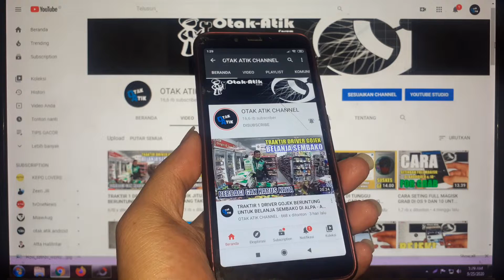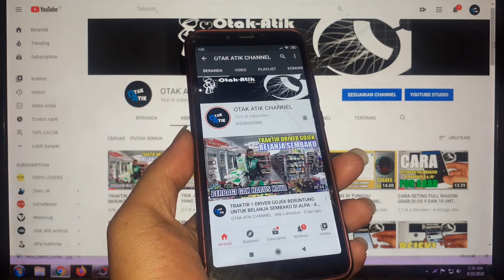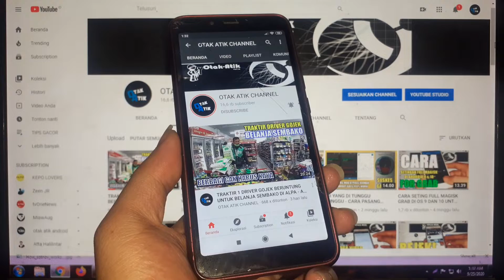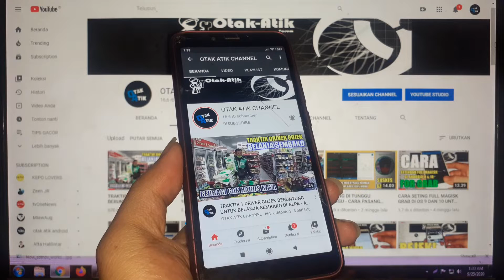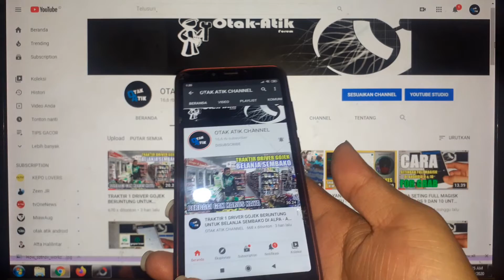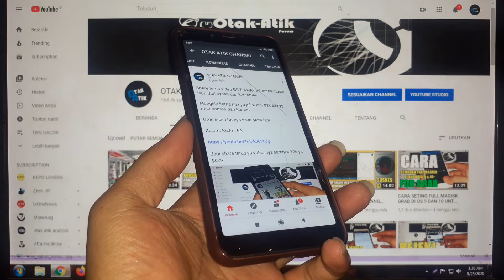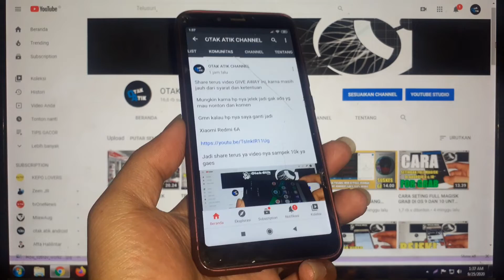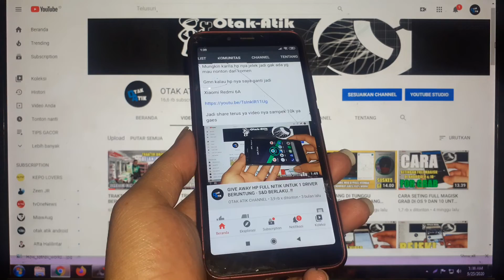CUMA NIAT BANTU..!! PROMO OPREK HP DRIVER MURAH HANYA 50 RIBU 1 HP - SAMPAI TANGGAL 10 OKTOBER..!!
PROMO OPREK MURAH HANYA 50 RIBU SAJA MULAI TGL 26 SEP - 10 OKTOBER 2020 ( HARGA FAKE DI LUAR PROMO )

JASA PROMO OPREK MURAH :

1. @NoBacott ( BEKASI )
2. @Clone_ins ( SURABAYA )
3. @j4ck4LL ( JAKARTA )
4. @Croot_ah ( JAKARTA  - CONDET )
5. @Dee_portnoyDT ( CIKARANG)
6. @Ikbalokky ( JOGJA)
7. @Janganmalesmalesan  ( CIANJUR )
8. @Be_Dillan ( JATIM )
9. @coffeLakee ( SALATIGA & SOLO 1 )
10. @Lalu_lombok ( ALL LOMBOK ) KHUSUS LOMBOK JASA 75 RIBU YA
11. @Didid_2909 ( ALL BATAM ) KHUSUS BATAM JASA 75 RIBU YA
12. @Bosku_03 ( BANDUNG ) KHUSUS GRAB
13. @zolokotopz ( SOLO 2 )
14. @relova ( LAMPUNG )
15. @Aldinobetawi ( TANGERANG )
16. @DriverSakitHati ( BEKASI TAMBUN )
17. @sHeNg_89 ( JAKARTA PUSAT )
18. @MasterAndroid25 ( DEPOK )

AYO BURUAN KOMENT DI VIDEO INI DAN SETAKAN NO WA ADA GIVE AWAY REDMI 6A MENUNGGU - TINGGAL KLIK LINK VIDE DI BAWAH INI

SAYA BUKANLAH SUHU ATAU SEMACAMNYA, SAYA HANYA BERBAGI TUTORIAL ANDROID.

MARI KITA BERSAMA SAMA BELAJAR SOBAT SEMUA